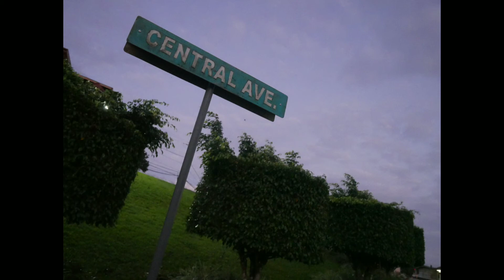Sabbath Experience!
My Experience Today (Overall)